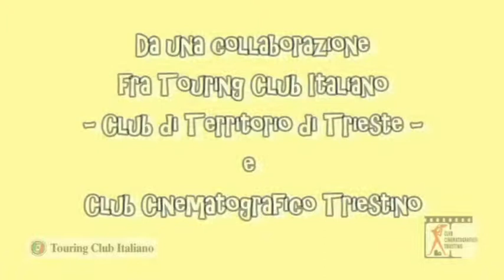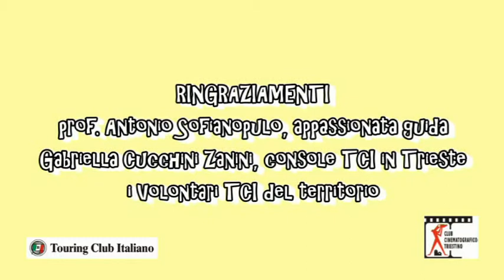Visita del CCT al Museo della Comunità Greco Orientale di Trieste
Grazie ad una collaborazione con il Club di territorio del Touring Club Italiano, che con i suoi volontari permette l'apertura del museo, il Club Cinematografico Triestino ha visitato questo importante luogo triestino della memoria. In linea con l'hobby dei visitatori è sono state realizzate riprese televisive. Qui una documentazione dei videomakers impegnati.